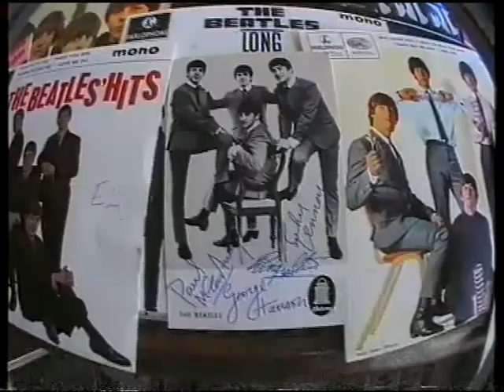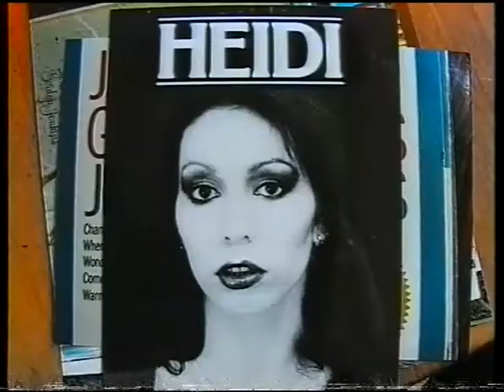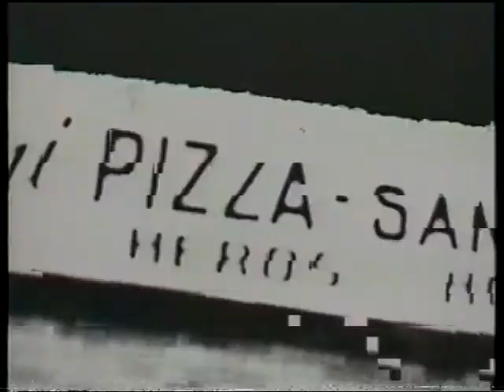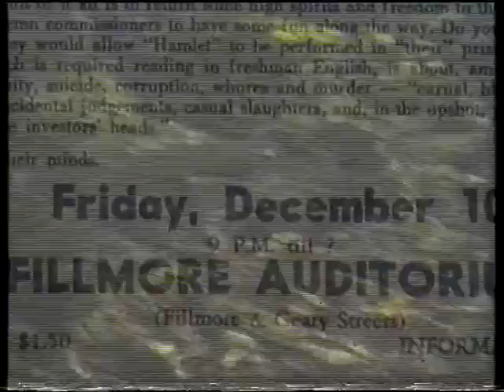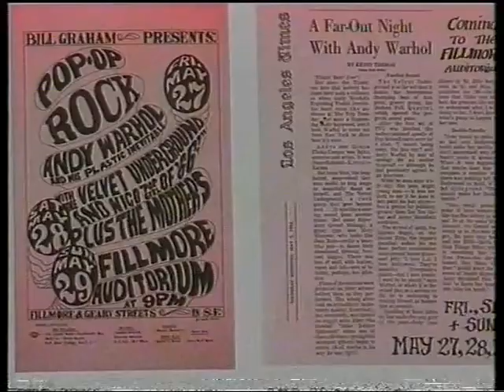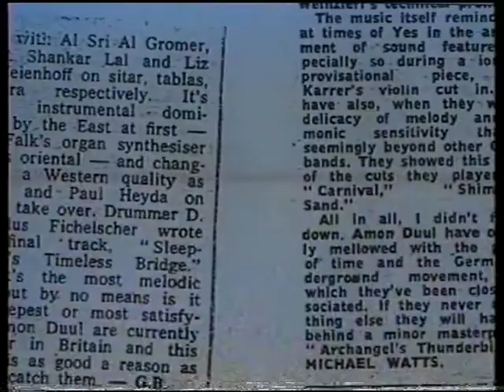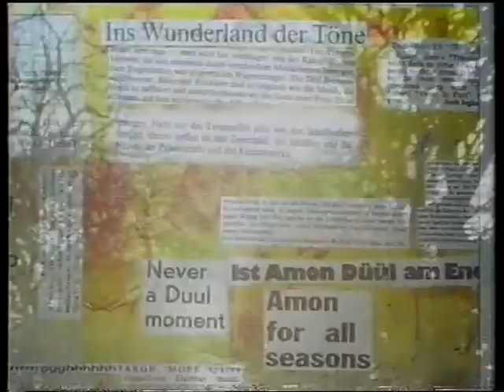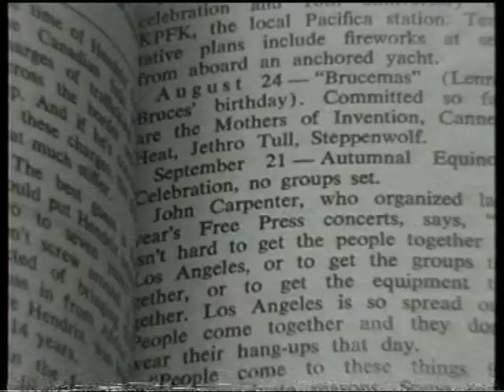Gerhard Augustin Life: 1 + Florian Fricke + Ike&Tina Turner